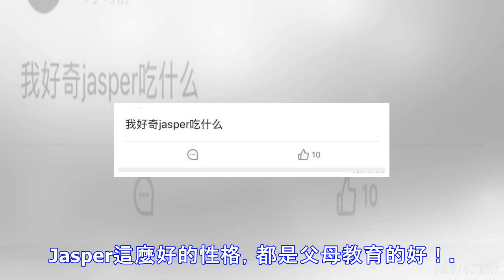Jasper餓到發脾氣，原來他的早飯只剩這個，應採兒：餓一頓不會死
看了《爸爸去哪兒》，很多觀眾都被暖暖的Jasper圈粉，性格不急不躁，面對爸爸發脾氣還能冷靜處理，只有4歲的小孩子能做到這樣，真的是不容易，情商太高了，最新一期的節目，媽媽們降臨，Jasper和媽媽一起去採豬草，但是Jasper卻不願意幹活，還鬧脾氣，Jasper也說出自己不願意幹活的原因是餓了，應採兒勸導Jasper幹完活才能吃飯，Jasper再一次表示：我只想去吃飯！ 很多網友好奇，難道Jasper沒吃早飯嗎？早飯是媽媽們準備的，應採兒雖然不會做飯，還是從別的媽媽那裡分享到豐盛的早餐，應採兒路上猜測Jasper會喜歡蛋餅和水餃，陳小春喜歡麵條。在播出的片段裡，大家可以看到陳小春吃了nein...